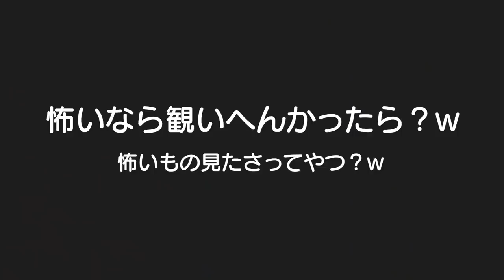初めてホラー番組観た3歳児男女双子の反応。。。ｗ＆生後4ヶ月赤ちゃんのうつ伏せ特訓！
動画で紹介した水拭き掃除機
購入URL：
ヘアアイロンの詳細URL

二卵性男女双子生後3歳3ヶ月＆4ヶ月赤ちゃん　怖いもの見たさって子供でもあるんやｗこの夜夢でうなされることもなく熟睡してましたｗ